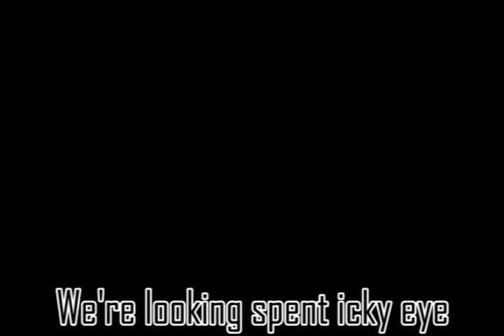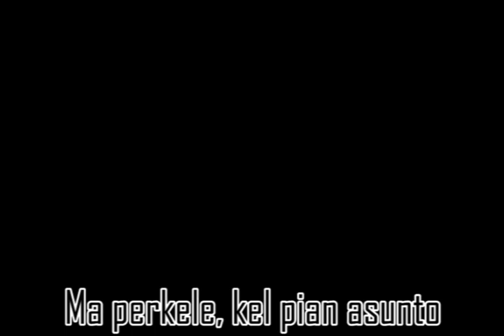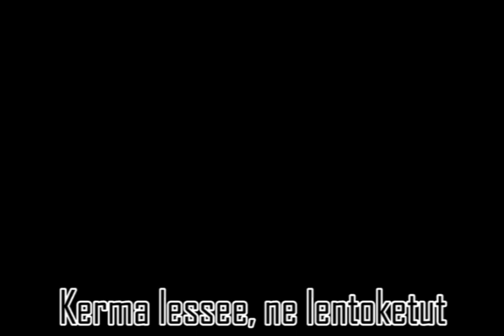MISHEARD: Eero Ramatsotti - Paarma komee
Päätin sitten kokeilla tätäkin genreä, kun radiosta useana päivänä tuli tämä sama kappale, josta joka kerta kuulin kertosäkeen selkeästi kauniilla suomen kielellä. Vähän täytyi nähdä vaivaa parissa kohdassa, joten kaikki tekstit eivät ihan täysin sovi, mutta yritin parhaani.

Kappale on Eros Ramazzottin Parla con me.

Sanat:
Mattojen partaa domain
We're looking spent icky eye
Kun se kieppuu, jo kelat raveissa
Ai tuttalaari piki
Tompurin tempoavain
Autatko lausua rivo Prirdis-Pertsa?
Noususide, undo Lore
Honesty: Gizan tori kuolee
Reuna koostakee meille boy-väri
Se voi, se voi, se voi...

== chorus ==
Paarma komee
Paarma on niin littee
Iloittais, kottero
Toi rekka pieree niin piu
Kerma lessee, ne lentoketut
Paarma komee
Tuu pro vatsa veron poo
Nautittu rikkeet on
Perkele, kompassi tee
Nousi vonkalesulate
Paarma komee

Korvaanko messun komeen?
Aatelimutu Robertin
Novelliklooni money, mo raskaat
Ni fap poranosto
jonoksi grillipedro
Käärme, no se on jo tunnolla Ben paska
Ma perkele, kel pian asunto
Lantin nörttien totutko?

== chorus ==
Paarma komee
Iloittais, kottero
Paarma komee
Tutti mikä K-sateen?
IO piris on Tero
Se voi vaan Ile-pedo
Pomon painamoalat imitte

Tonne kortilla pellessä diskopiirre
Kantamuori, kotivati, Pulivari-oire
Simple Sedu voi

== chorus ==
Paarma komee
Iloittais, kottero
Paarma komee
Tutti mikä K-sateen?
IO piris pondero
Pomon painamoalat imitte
Paarma komee
Paarma komee